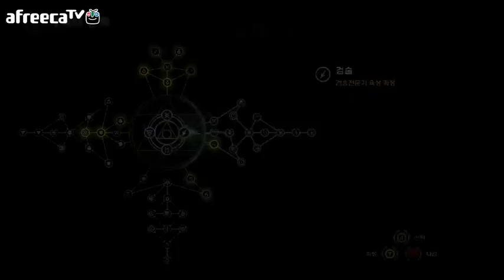검은네로] 더 위쳐2 -약쟁이주인공의 모험- [16]